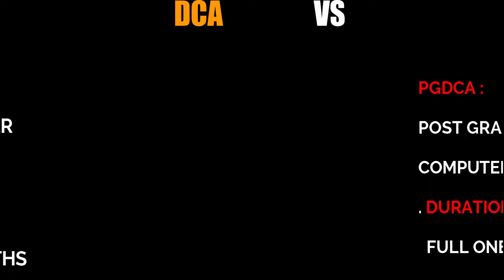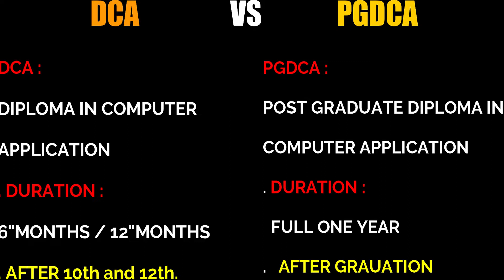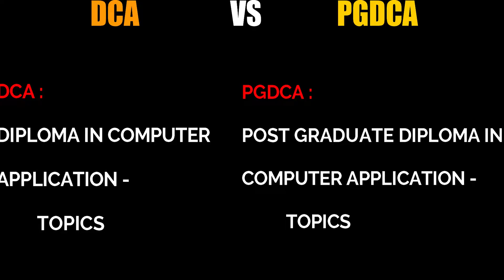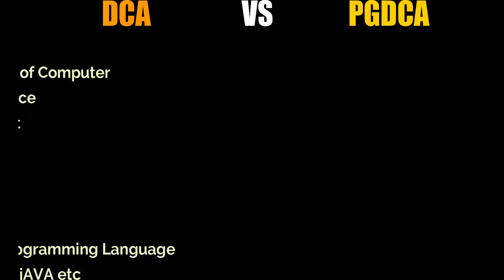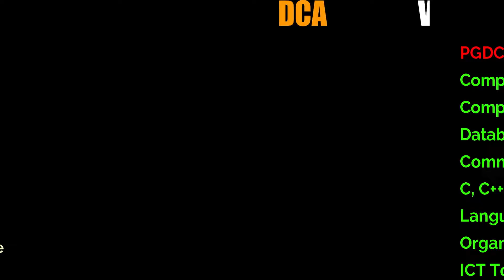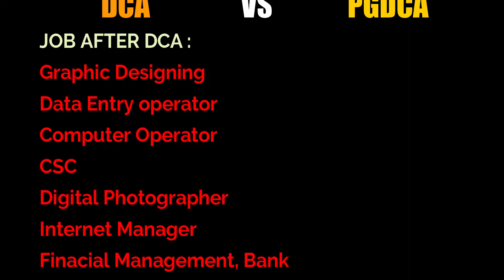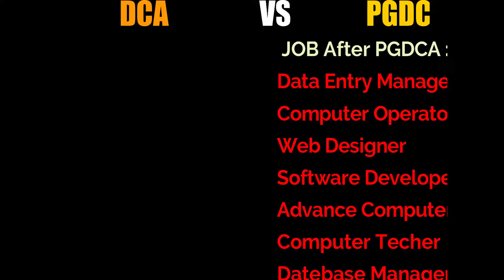What is The Difference Between DCA & PGDCA Computer Course in Odia | All Details DCA & PGDCA Course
This video I will explain which the best course DCA and pgdca, what is difference of DCA and pgdca computer course, Best computer course after 10th and 12th . how to start DCA and pgdca computer course, DCA and pgdca course all details, dca and pgdca all subject details,after DCA and pgdca job opportunity in odisha, and others topics explain, I hope you like it.

                                                      _____Aseem_____ 🤓👌ମୁଁ ଏହି ସବୁ ଜିନିଷ ବ୍ୟବହାର କରୁଛି ---
👉My Laptop...
👉My Smartphone...
👉My Selfie Stand...
👉My BOYA Mic...
👉Mobile Tripod Stand...
👉 Background Green Screen...
👉My Stand Light...
👉My Gorilla Stand...